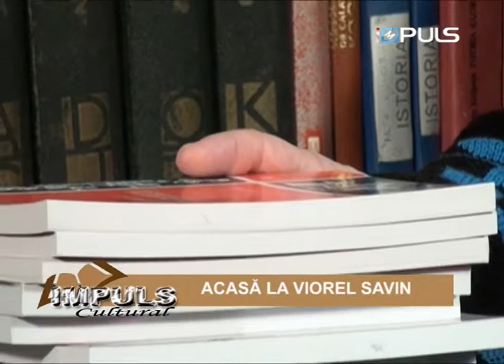IMPULS CULTURAL ACASA LA VIOREL SAVIN 28 01 2013